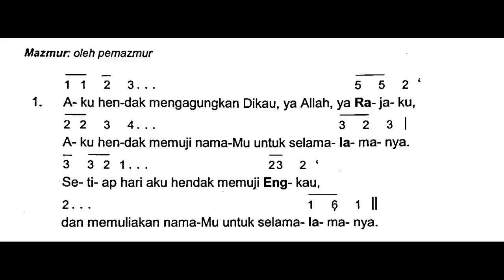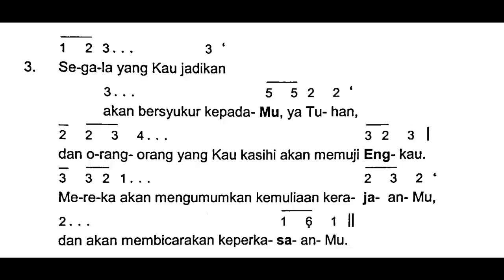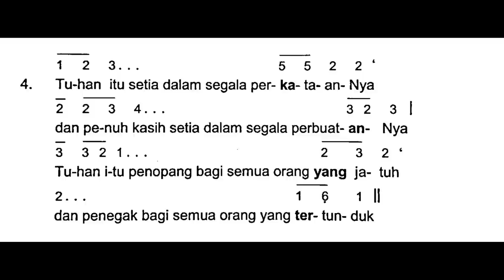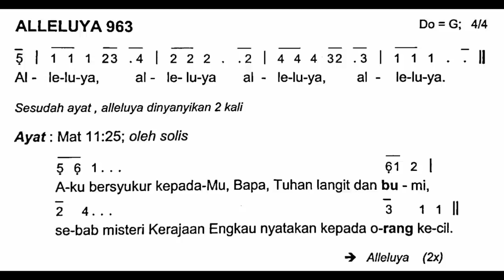[Edisi Baru] Minggu, 9 Juli 2023 - MINGGU BIASA XIV (Empat Belas) - Mazmur Tanggapan - Tahun A